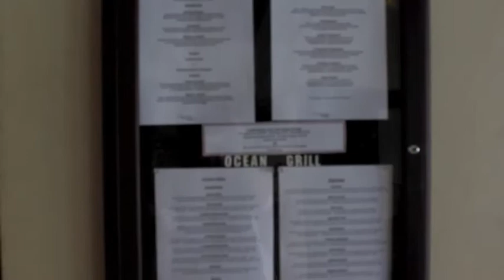Pompano Beach Club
A guest's video postcard from Bermuda's fabulous Pompano Beach Club